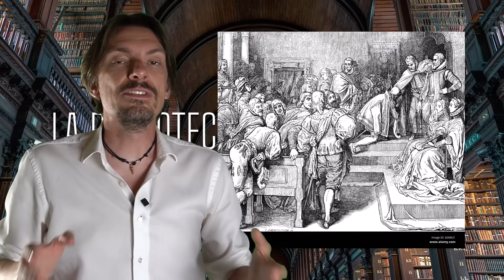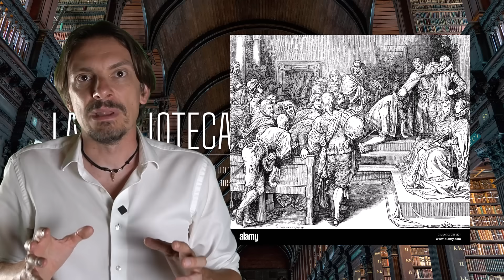174- Perchè in Valle d'Aosta le campane suonano alle 11.30? [Aperistorie]